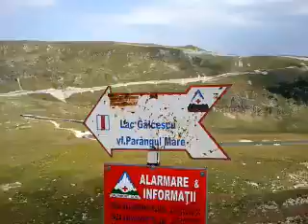COBORARE RANCA MTB